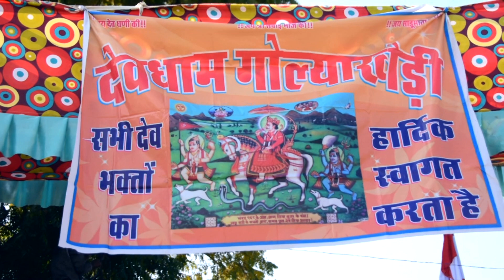श्रीदेव धाम गोल्याखेड़ी,खानपुर जिला झालावाड़